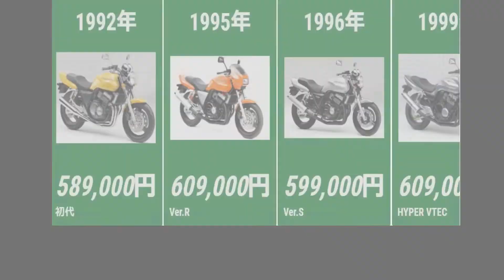日本は大丈夫？中国電動バイクの進歩がヤバすぎる‼️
恐怖‼️原チャリで高速道路を走ってみた結果❗️（横浜新道❗️原チャリソロツーリング❗️）

■当チャンネルのご意見・ご要望はこちらから